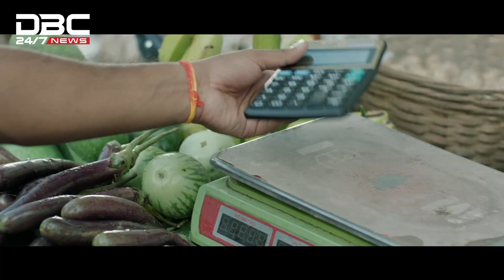ইতালিতে ই পাসপোর্ট কার্যক্রম চালু করায় প্রধানমন্ত্রীকে ধন্যবাদ | DBC NEWS